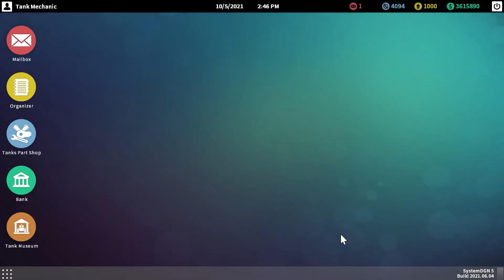Full Vickers E Restoration in 4 minutes - Tank Mechanic Simulator